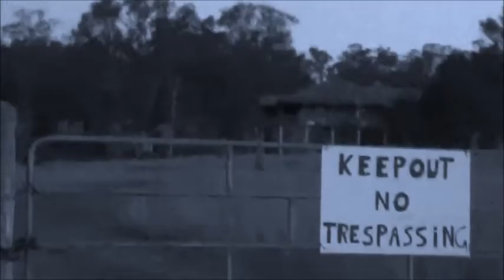Copy of got spooked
Discover the secrets in the Morten Bay ! and the south burnett region and toowoomba region shire 3 deserted abandoned deceased estates